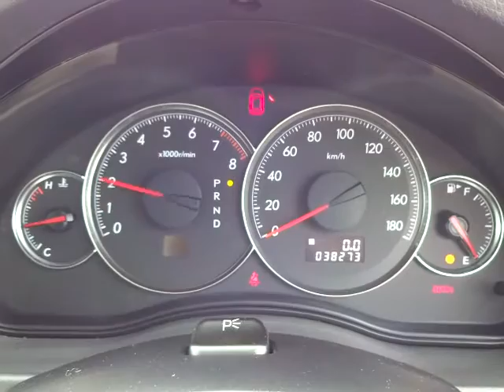スバル レガシィ ツーリングワゴン 2.0R スペックB エンジン音 (A025)